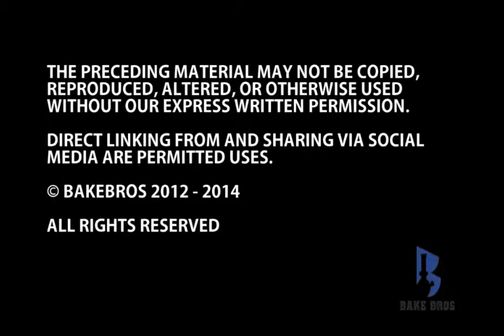Bake Bros 10MM CON WP TUBE PERC SATURN BODY 13-378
bakebros glass gallery and shop
10MM CON WP TUBE PERC SATURN BODY 13-378